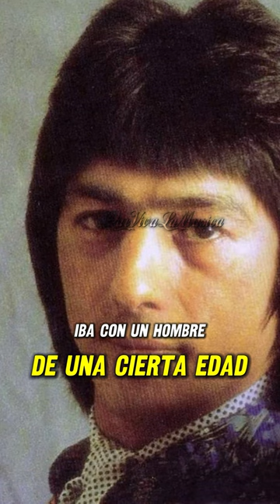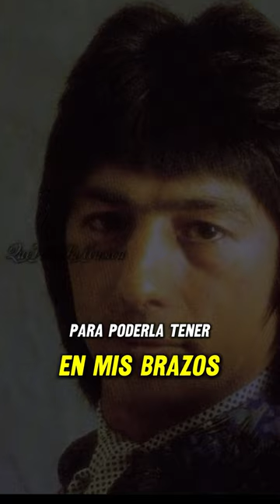JERO | DIEGO EL CIGALA & ANGELITO SALAMANCA - Era Bella 2024 [IA]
Con mucho cariño y respeto este detalle improvisado del tema de @angelitodesalamanca